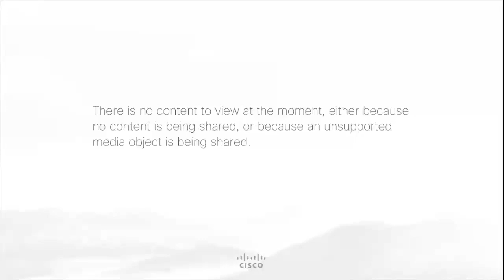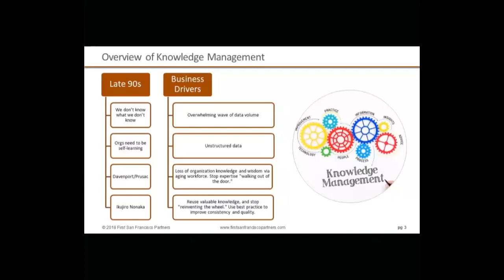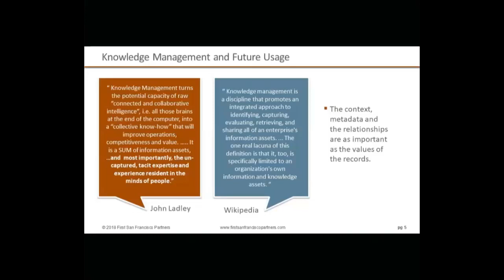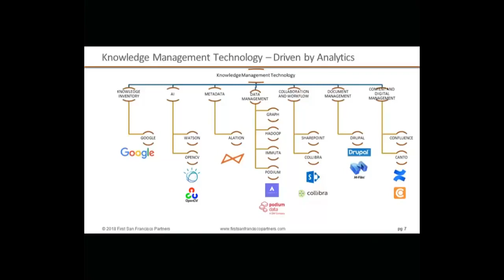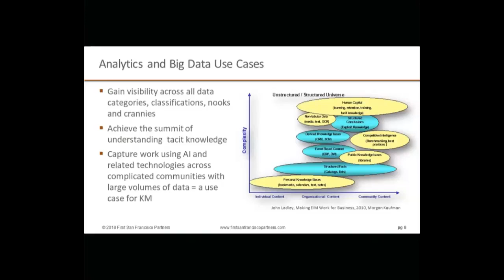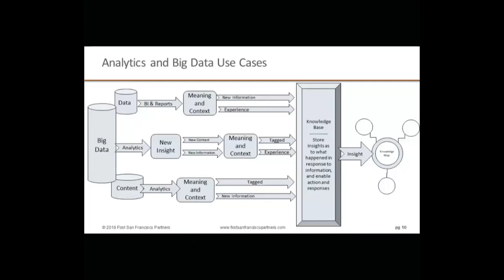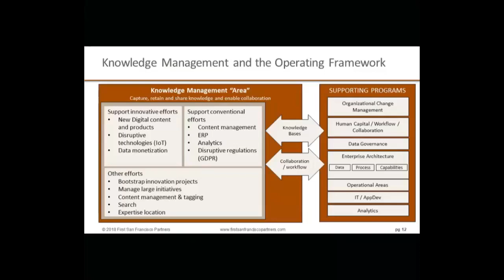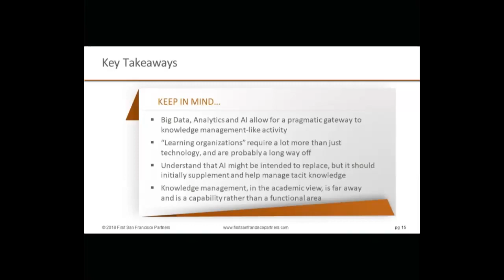DI&A Webinar: Big Data as a Gateway to Knowledge Management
Developments in artificial intelligence and database technology have brought the promises of knowledge management back into the forefront. View more DATAVERSITY webinars